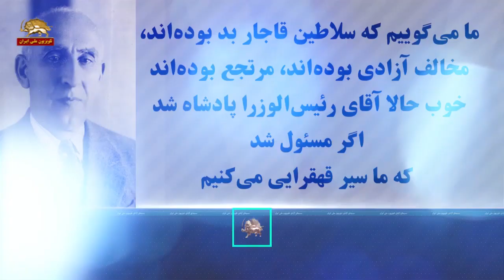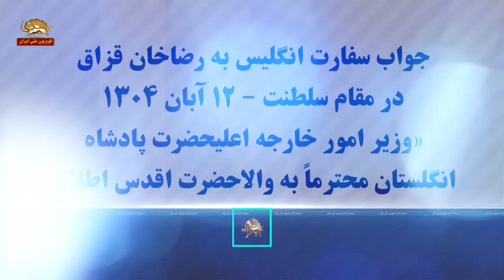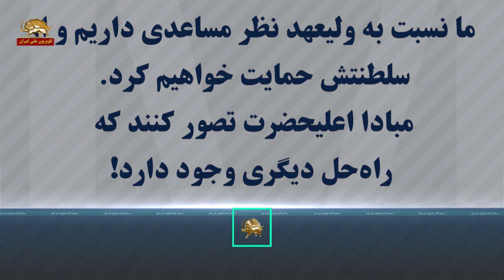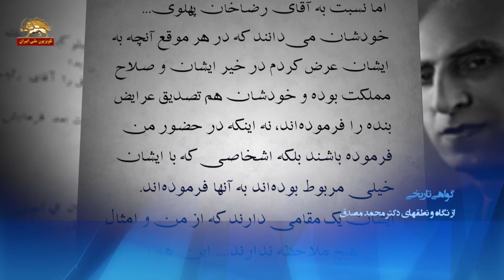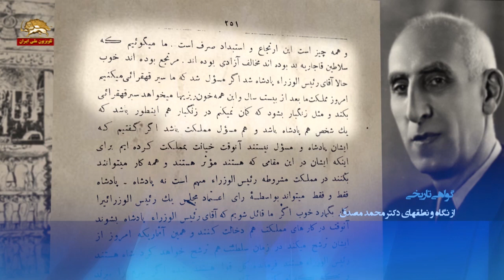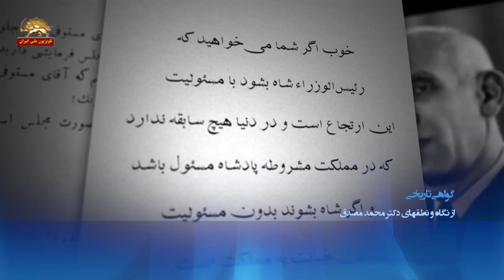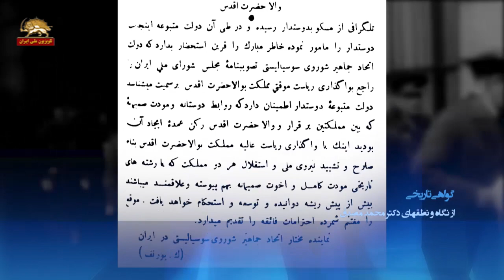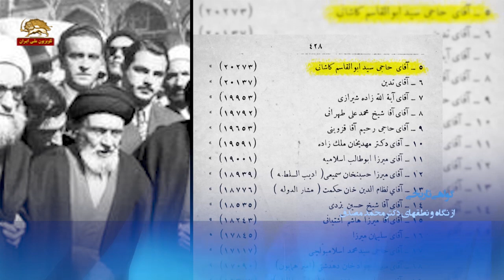دیدگاه دکتر محمد مصدق نسبت به رضا شاه قسمت دوم به گواهی تاریخ